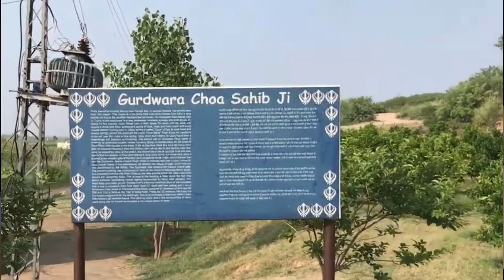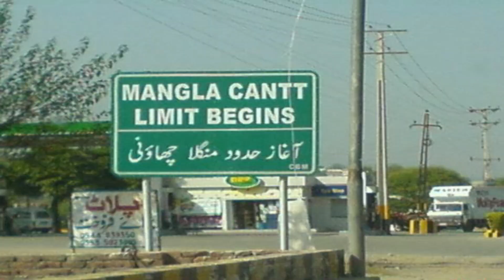Places to Visit Near Jhelum And Mangla | Tourist Attractions | Must see these places | Travelogue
In this Video I have tried to provide you the details of all the places which you can visit near Jhelum, Mirpur and Mangla. All these places can be visited in one day. Some are historic places and others are new picnic spots which you can visit with your family.

Jhelum
Rohtas
Gurduwara Chowa Sahb
Mangla Dam
Mangla Fort
Ramkort Fort
Mangla Power House
Murals Of Sadqain
Boating Club
Khari Shareef
Mirpur City
Jari Khas
Mangla Rest House
River Jhelum